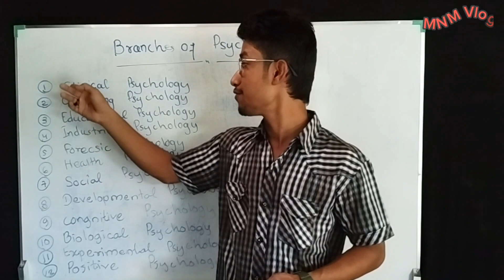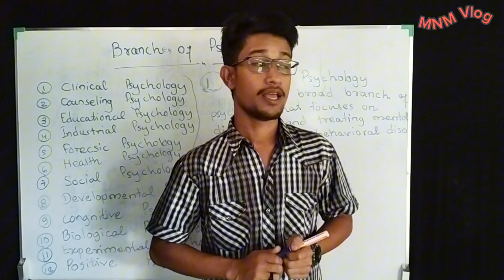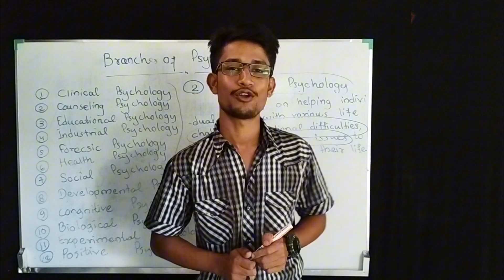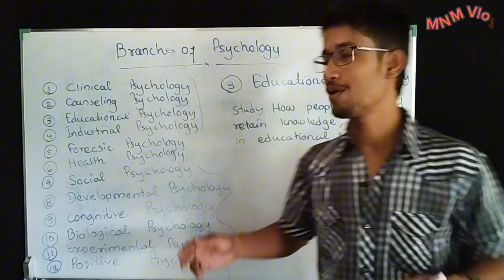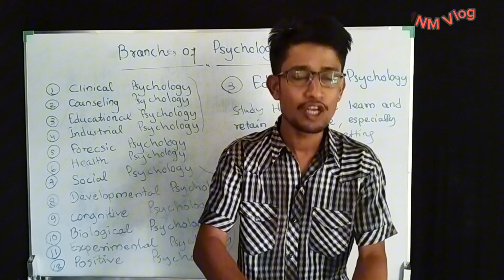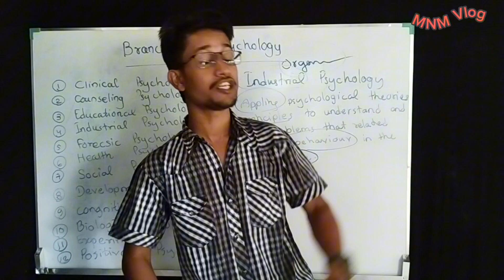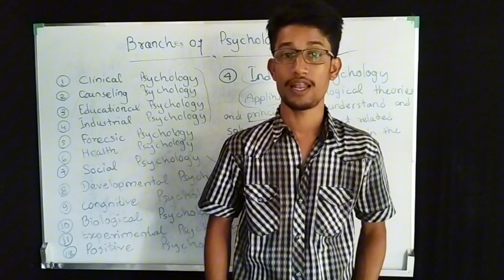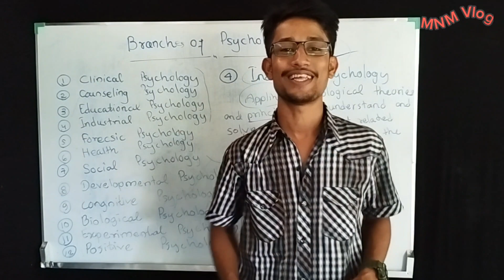Branches of Psychology @mnmvlog224 October 16, 2023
Branches of Psychology by MNM Vlog